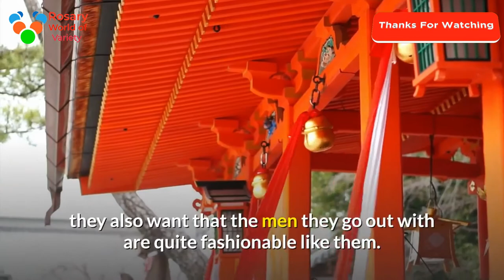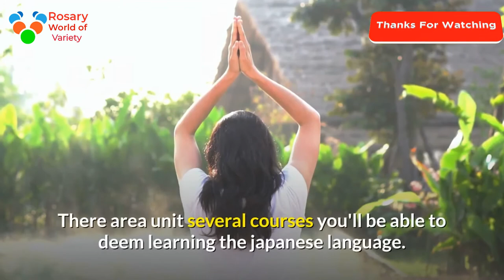How to Date a Japanese Girl Tips on Attracting a Japanese Woman To Date Her Successfully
Dating A Japanese Girl – What It Takes To Date Her Successfully

Dating a Japanese woman is somehow completely different from geological dating alternative women. Their culture, tradition and preferences in men, somehow take issue from that of alternative women.
Dating a Japanese woman, if you are from another country would be quite challenging. This is as a result of their culture is also completely different from the culture with that you were raised. To achieve success with Japanese girls, in dating them and in establishing a relationship with them; it is important that you know more about their culture, tradition and society in whole. Here area unit a number of the overall belongings you should confine mind once geological dating a Japanese woman.Japanese Women Are StylishIt is probably not because Japanese women look only on the outer shell of a person, bust since most of them are stylish; they also want that the men they go out with are quite fashionable like them. You cannot simply impress a Japanese girl if you're clad in plain T-shirt and jeans. If you wish to impress a lady from Japan, you must dress up in your best attire. It will even be extra points for you if you'll be able to get a haircut that's trendy and classy. Japanese girls would like sensible Treatment From MenWhat girls would not? Japanese girls and every one girls of alternative cultures area unit actually searching for men WHO will treat them well. Rarely can you find a girl who will be attracted to you if you treat her roughly and rudely. Gentlemanliness could be a attribute that Japanese girls would love their men to possess. Show your Japanese girl that you just truly take care of her and show your like to her within the sweetest approach attainable. Do not treat her just like associate object of desire; otherwise you will merely go and realize another girl to please. Japanese women Tend To Be SelectivePerhaps you have got detected or browse somewhere that these girls area unit straightforward to induce and please. Actually, majority of girls from Japan are picky. They would like that men place a lot of toil on pleasing them before they will grant their trust and love.Japanese Girls Like Confident MenThis is actually a universal guideline in geological dating and relationships and not with Japanese girls solely. If you wish to draw in any woman, you need first to build up your confidence. A assured man is bound to draw attention of a Japanese woman he likes. Speak loudly and clearly as a result of a lady might make out if you have got high self-worth simply by hearing the approach you speak. Japanese girls Like Men WHO perceive ThemMost of all, you would like to create yourself articulate and well-trained in speaking and paying attention to Japanese words. You cannot perceive a Japanese woman if, in the first place, you are not knowledgeable in their native tongue. There area unit several courses you'll be able to deem learning the japanese language. So, before you're taking any step in attracting a Japanese woman you wish to date; confirm that your tongue will speak and your ears will perceive the language she

tokyo japan, skate girlfriend, date skateboarding ,japanese ,women ,japan ,(country) ,female, (literature subject) dating ,relationships, seduction ,pickup, interview, japanese, culture japanese, language (interest)
,japanese dating,
,japanese girls,
,japanese relationship,
,travel japan,
,what not to do in japan,
,interracial dating,
,dating around the world,
,japanese girls dating,
,attracting a japanese woman,
,tips on attracting ,a japanese woman,
,japan,
,japanese women,
,japanese dating culture,
,culture,
,dating culture in japan,
,japanese women dating foreigners,
japanese, (ethnicity) dating ,relationship, interracial ,culture of japan ,(interest) japanese women,